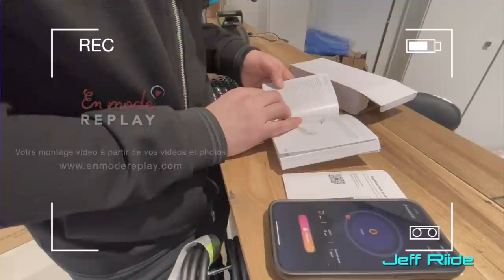Trottinette Électrique Navee N65 by GEEKBUIYNG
Pour me contacter:
Mentions légales